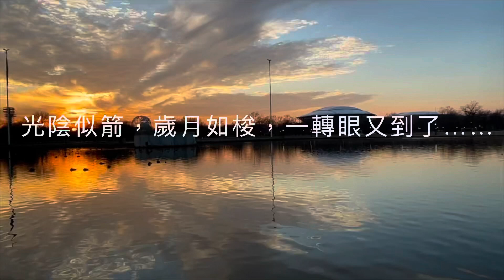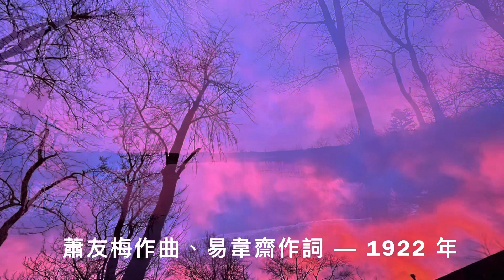心園拾影 你知道你是誰？